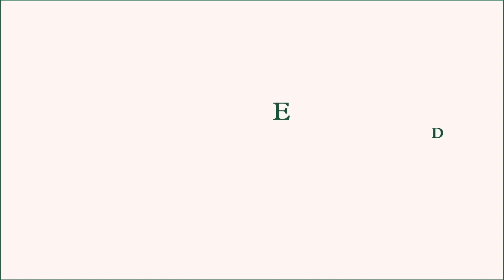Diffuseurs / Diffuseur Hêtre Doré - Nature & Découvertes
Alex, guide-conseil Nature & Découvertes, vous présente le diffuseur Hêtre Doré. Véritable invitation à profiter des vertus des plantes,  le diffuseur d'huiles essentielles Hêtre Doré parfume naturellement votre intérieur, tout en créant une atmosphère propice à la détente. Retrouvez le diffuseur Hêtre Doré dans vos magasins Nature & Découvertes et sur notre site en cliquant sur le lien suivant :

Le livre "Ma bible de l'herboristerie, édition luxe" disponible en cliquant sur le lien suivant :

Avec nos « vidéos essentielles », profitez des astuces et du savoir-faire de notre guide-conseil Alex comme si vous étiez en magasin. Jeux, jouets, bien-être, outdoor, art de vivre, décoration, papeterie, bijoux, saveurs, librairie… tout ce que vous avez besoin de savoir sur notre catalogue se trouve sur notre chaine Youtube Nature & Découvertes.

Vous aspirez à un mode de vie plus écologique, éthique et responsable ? Chaque semaine, nous partageons avec vous des tutoriels, interviews d’experts, idées cadeaux inspirées…

L’offre de Nature & Découvertes s'adresse à tous ceux qui ont le désir de comprendre le monde naturel et d'en apprécier les bienfaits.

Retrouvez tous nos produits sur notre site